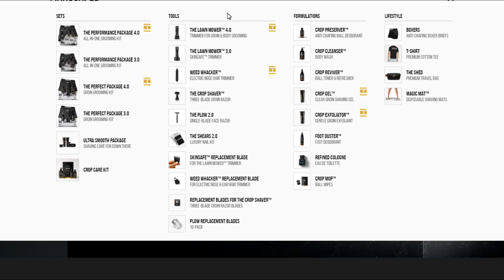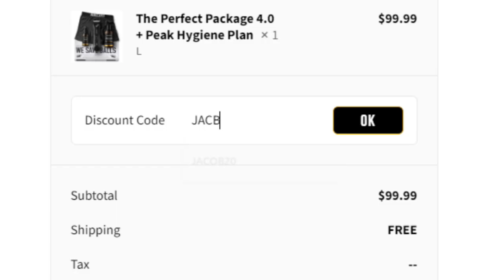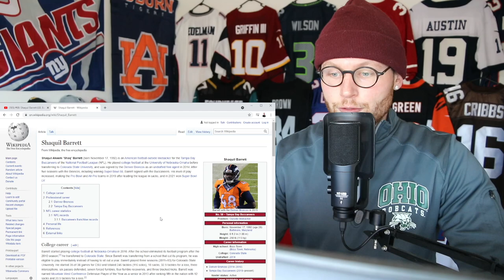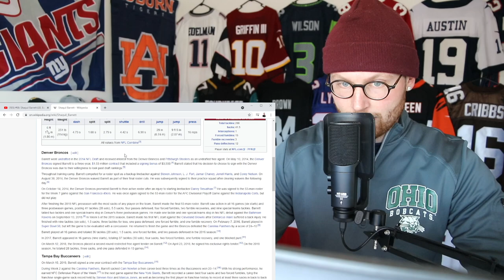Rugby Player Reacts to SHAQUIL BARRETT (LB, Tampa Bay Buccaneers) #88 Top 100 NFL Players of 2021!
In this video I take a look at Shaquil Barrett who is a Linebacker for The Tampa Bay Buccaneers and is now officially ranked number 88 on the list of The NFL's Top 100 Players of 2021!

Barrett makes the Top 100 for the second straight year, but drops 56 spots to No. 88. After a stellar season in which he led the league in sacks with 19.5 and was selected to his first Pro Bowl, Barrett recorded just eight sacks last season. An undrafted free agent out of Colorado State, Barrett began his career with the Broncos, helping Denver win a Super Bowl as a rookie. He truly blossomed after joining the Bucs and with the team returning much of their championship squad, the 28-year-old could very well add a third ring to his collection.